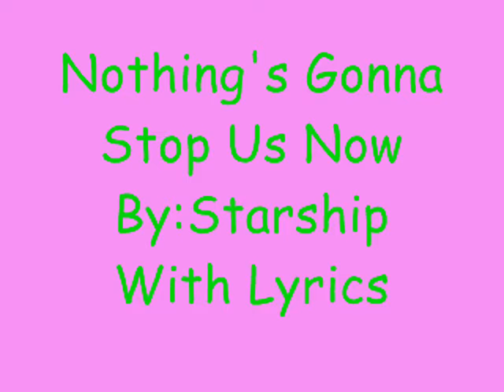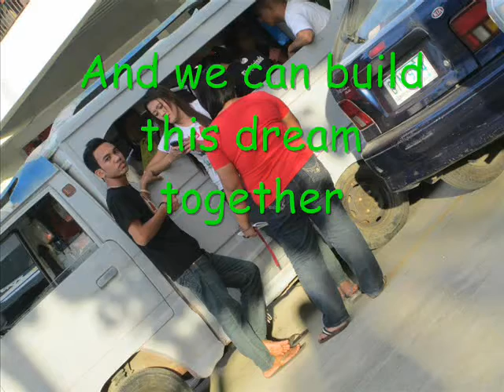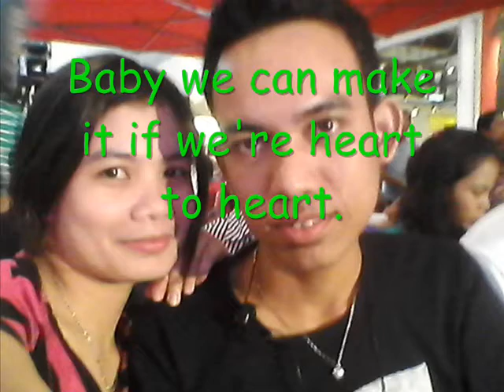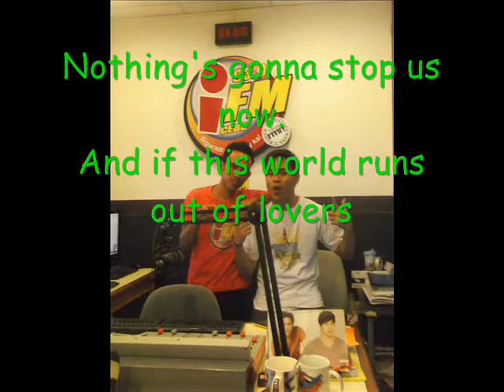Nothing's Gonna Stop Us Now - Starship (Lyrics)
IFM avid listener :)